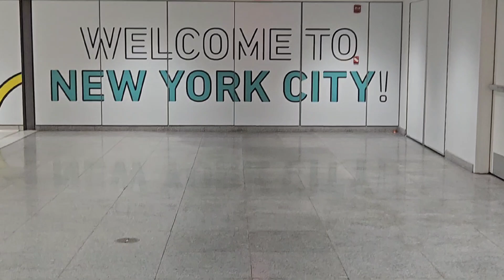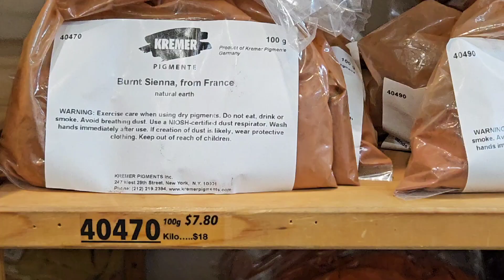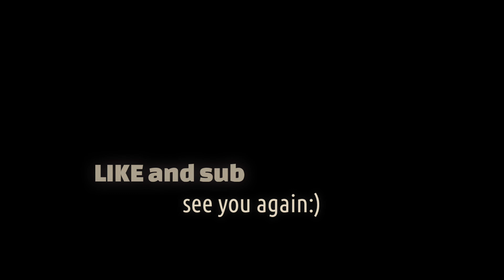quick trip to New York! first time seeing Manhattan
I always say I'll make more videos but nothing is happening, but I'll whip this up for u :) hope ya have a good weeek.

no i really haven't even realized it has been so long and i wish i had the oompph to wanna create content but i got a lot of stress right now so no promises ;)